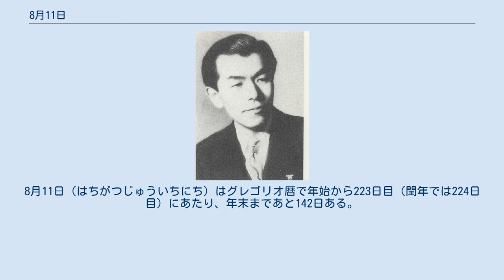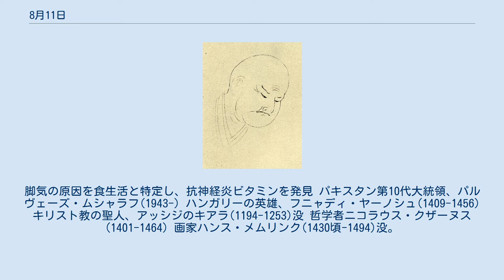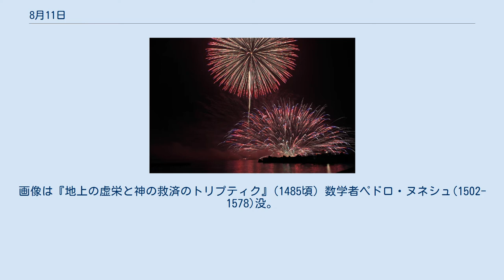8月11日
8月11日（はちがつじゅういちにち）はグレゴリオ暦で年始から223日目（閏年では224日目）にあたり、年末まであと142日ある。
 長期暦（マヤ暦）の始まりの日(BC3114)。
左画像はチャパ・デ・コルソ石碑2号（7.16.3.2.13 = BC36年12月10日）、右画像はラ・モハーラ石碑1号（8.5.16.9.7 = 126年7月14日） 初のコンクラーヴェによりアレクサンデル6世がローマ教皇に選出(1492)。
右画像はこの時以来コンクラーヴェの場となっているシスティーナ礼拝堂 ヴァイマル憲法制定(1919)。
社会権保障を考慮する現代的な憲法であった。
8月14日公布 ソ連のT-35重戦車制式化(1933) 張鼓峰事件の停戦成立(1938)。
画像はロシアの記念碑と勲章 パキスタンの国旗制定(1948) ヨルダンでタラール1世（左）が廃されフセイン1世が即位(1952) ロサンゼルスで、人種差別を背景にしたワッツ暴動発生(1965) ウサーマ・ビン＝ラーディン、アルカーイダを結成(1998) 日本の潜水調査船しんかい6500、試験潜航にて最大深度6,527mを達成(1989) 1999年8月11日の日食。
右画像はこれを記念したルーマニアの2000レイ札 俳諧師、宝井其角(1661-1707)誕生。
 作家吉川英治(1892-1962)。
代表作『宮本武蔵』 作曲家、古関裕而(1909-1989) 維新の三傑の1人、政治家木戸孝允(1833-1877)誕生 病理学者クリスティアーン・エイクマン(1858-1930)。
脚気の原因を食生活と特定し、抗神経炎ビタミンを発見 パキスタン第10代大統領、パルヴェーズ・ムシャラフ(1943-) ハンガリーの英雄、フニャディ・ヤーノシュ(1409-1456) キリスト教の聖人、アッシジのキアラ(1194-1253)没 哲学者ニコラウス・クザーヌス(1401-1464) 画家ハンス・メムリンク(1430頃-1494)没。
画像は『地上の虚栄と神の救済のトリプティク』(1485頃) 数学者ペドロ・ヌネシュ(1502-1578)没。
等角航法など、航海術に貢献 画家ラヴィニア・フォンターナ(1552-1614)没。
左画像は自画像、右は『服を着るミネルヴァ』(1613) 実業家、「鋼鉄王」アンドリュー・カーネギー(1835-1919)没 チャドの位置 シャリ川 マオの女性たち チャドの独立記念日（1960年独立） 三国花火大会2013